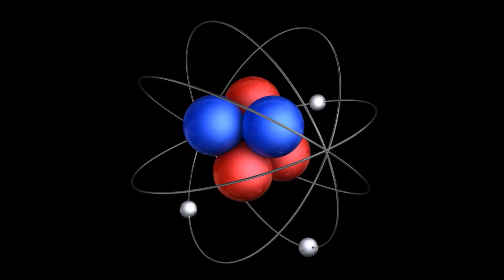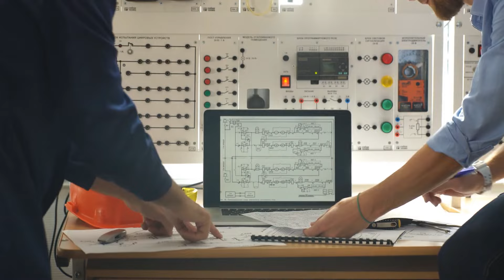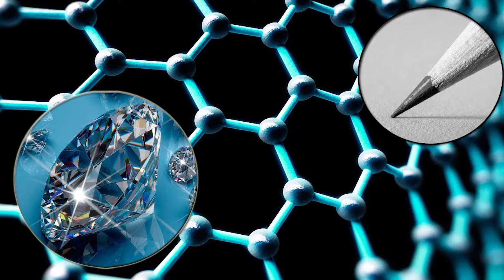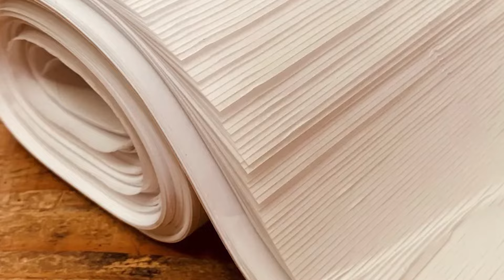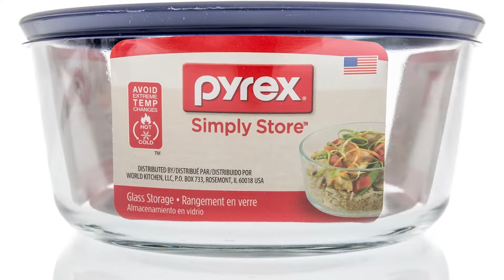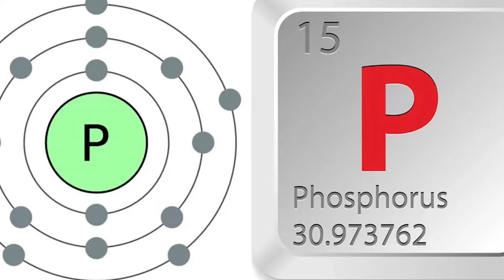CONDUCTORES, AISLANTES Y SEMICONDUCTORES: diferencias y características⚡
Los conductores, aislantes y semiconductores; explicamos en qué consisten, sus características y cuáles son sus diferencias.